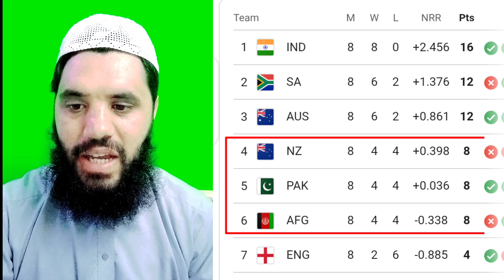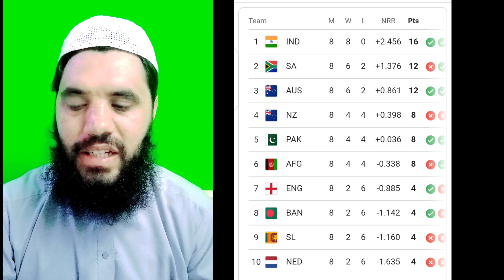In this situation, today's match between Sri Lanka and New Zealand has become very important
Chance of rain

sri lanka vs new zealand world cup 2023 highlights,
sri lanka vs new zealand world cup 2023,
sri lanka vs new zealand women's highlights 2023 world cup, women's world cup 2023 sri lanka vs new zealand,
sri lanka vs new zealand world cup 2022,
sri lanka vs new zealand world cup,
sri lanka new zealand world cup match,
sl vs nz world cup 2023 India,
sri lanka vs nz in India,
2015 world cup sri lanka vs new zealand,
sri lanka vs new zealand 23 India,